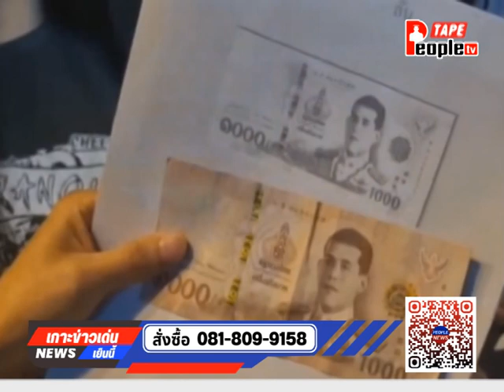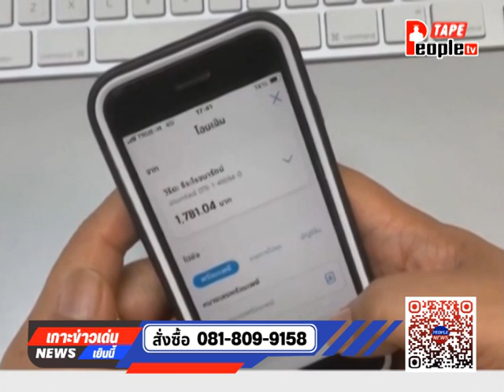26/10/2566 รายการ People news